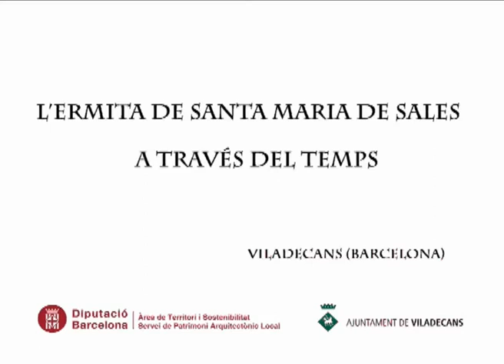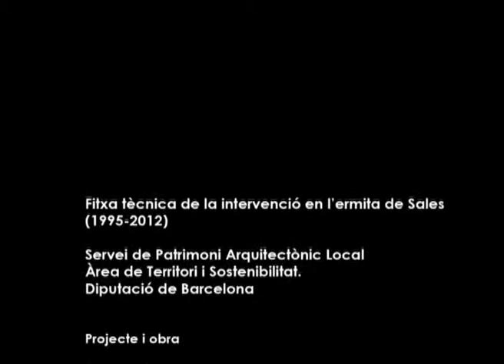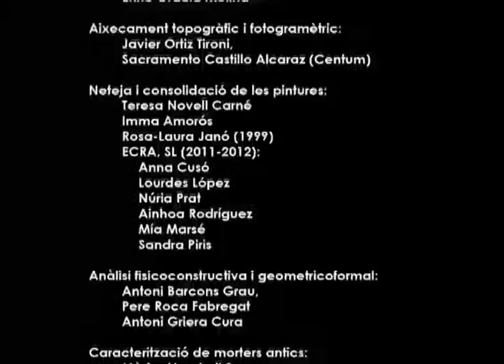L'ermita de Santa Maria de Sales a través del temps (2014)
La petita església de Santa Maria de Sales se situa al nord del terme municipal de Viladecans, al costat del cementiri i als peus del vessant sud-oest de la muntanya de Sant Ramon.
El temple està format per tres cossos de diferents èpoques: una nau rectangular coberta amb una volta de mig punt (inicis del segle XII); una capçalera pentagonal de tradició gòtica a llevant, coberta per una volta de creueria (final segle XVI), i un pòrtic a ponent de planta gairebé quadrada amb coberta a doble vessant (1694). L’església i les seves construccions annexes es van construir damunt una instal·lació agrícola d’època romana de l’últim quart del segle I aC.
El Servei de Patrimoni Arquitectònic Local (SPAL) de la Diputació de Barcelona treballa en la restauració de l’església des de l’any 1997, amb diferents fases d'obra. Durant els treballs d’estabilització de l’estructura de l’edifici es van descobrir unes pintures gòtiques del segle XIII molt malmeses que narren episodis de la Passió de Crist a les parets de la nau i una altra de renaixentista a l'arcosoli meridional, també desdibuixada, on es representa l'anunciació.